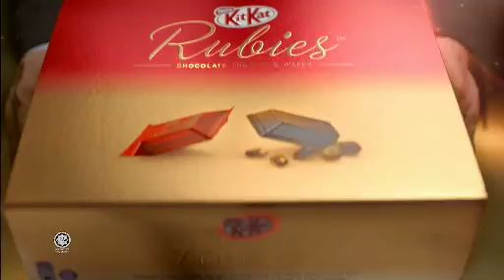KITKAT RUBY TVC - Bruna Silva